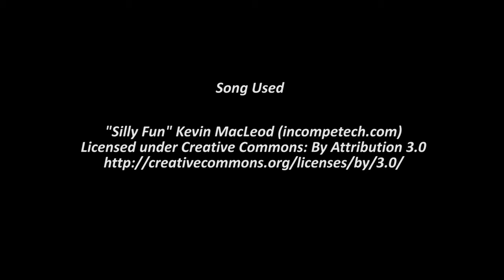Pokémon Sun and Moon Demo - Part 2 - Tauros on the double!!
This is day 2!! Let ride some Pokemon and smash some rocks!